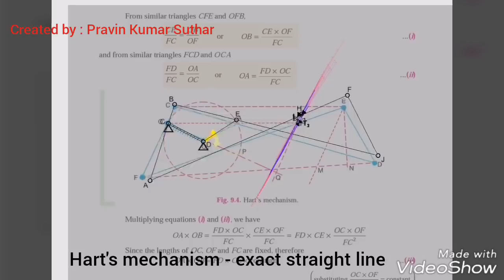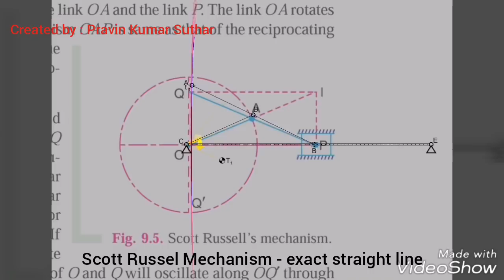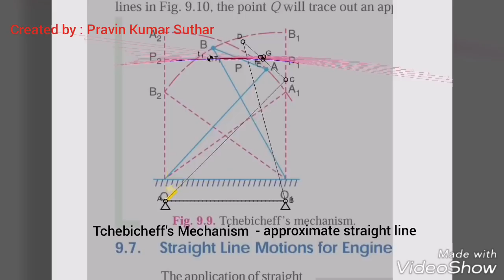Animation of Straight line mechanism|peaucellier|hart's|Scottrussel|Grasshopper|watt's|Tchiebicheff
Exact and Approximate straight line motion mechanism...
Point traces a straight path...pictures are from Theory of Machines by R.S. Khurmi

CAM & Follower | 5th Problem | Radial Flat-Faced Follower |